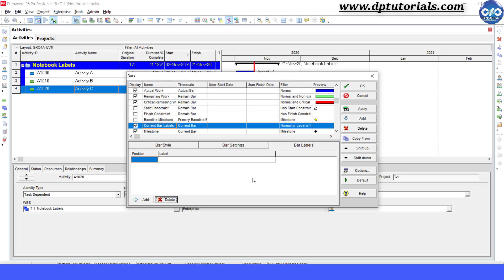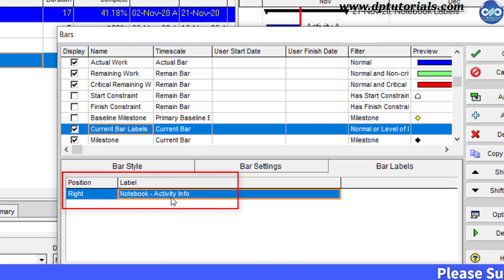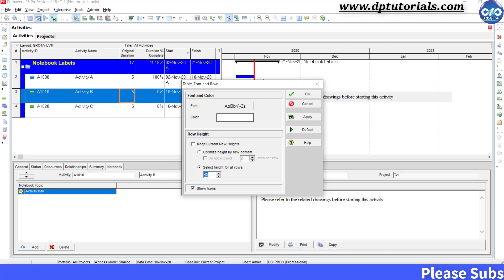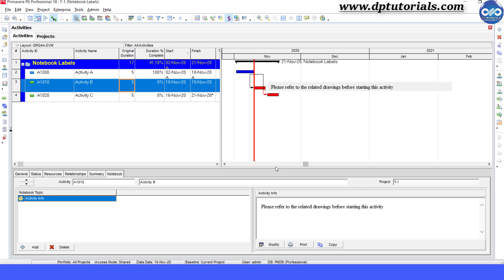Assigning Notebook labels to PRIMAVERA P6 Gantt Chart Bars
In this tutorial, let us see Assigning Notebook labels to PRIMAVERA P6 Gantt Chart Bars.

You might be knowing that Gantt chart has the bar labels feature which can be used for depicting extra information.

This is my sample schedule, currently I am having the activity name as the bar label as you see in the gantt chart. Let’s delete them first by going to bars, bar labels.

Now, click on Add and add the Notebook Activity info label to the current bar.

Select any activity where you want to display the Notebook label.
Next in the bottom details section, right click to customize the activity details, select Notebook and add to the display tabs and click ok.

Select the Add button and from the resulting Assign Notebook Topic dialog window, select the Activity info Topic and assign it.

Next on the right side, click on the Modify button and type in your info Note. After typing in the Note click on OK.

Your note will be shown like this, you can hover your mouse to adjust the width of the notebook box, like this.

Now you can see all the rows uniformly along with the clearer notebook labels

Tools for youtube vlogging:

• Canon 200D Camera
• Benro Tripod
• Boom Arm Stand
• Zoom H1 Audio Recorder
• Harison Softbox Studio Lights
• Chroma Key Green Screen
• Background Support Stand
• Acoustic Foam Background
• USB RGB LED Strip
• Wireless Mouse